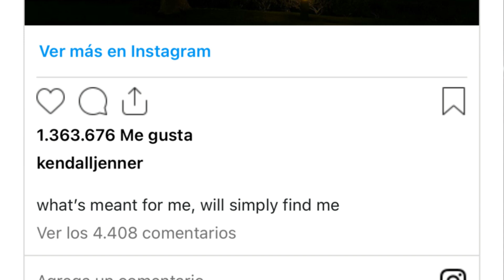¿KENDALL J3NNER y BAD BUNNY Se Dejar0n?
HABLAMOS DE UNA POSIBE SEPARACION ENTRE P
LA PAREJA QUE TODOS ESPECULAN GRACIAS A UN POST DE LA JENNER